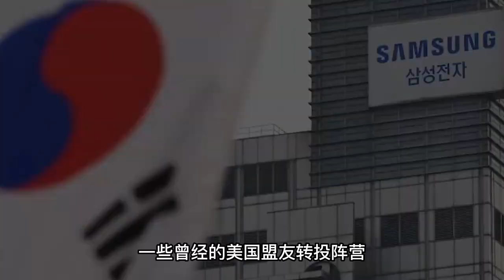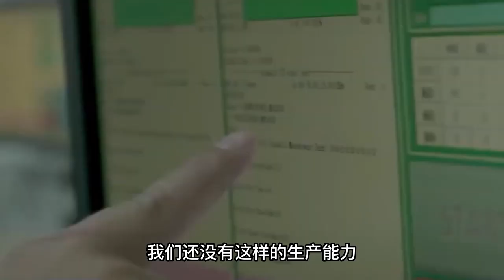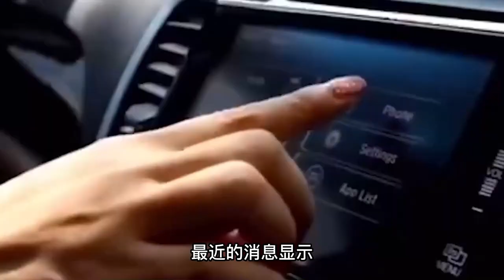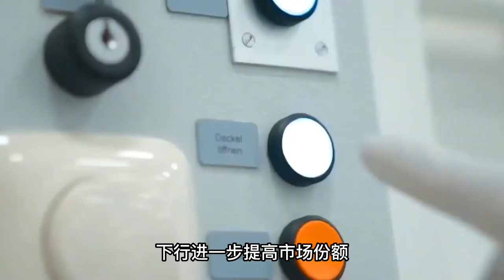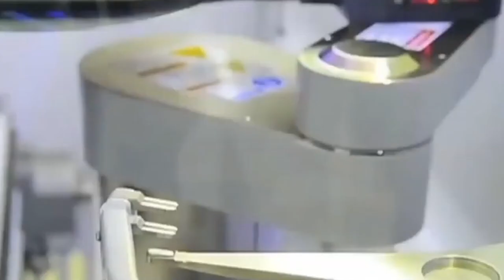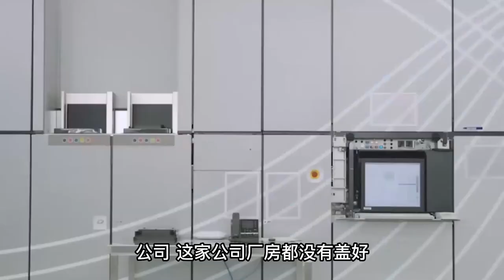中国从欧洲进口光刻机，ASML错失最后挽救场面，数千亿损失应该美国来赔，却得到白宫2个字回应